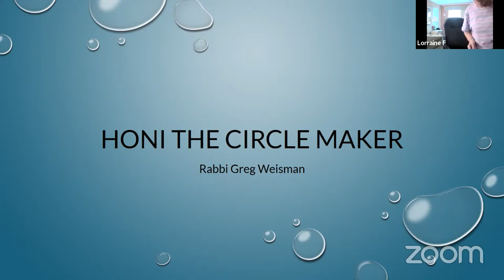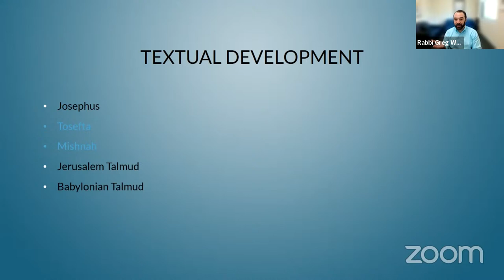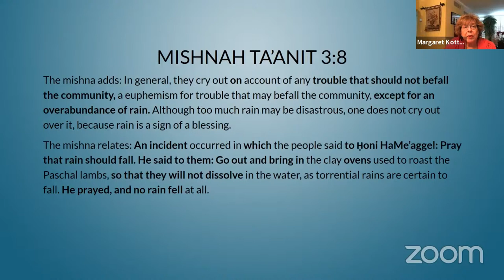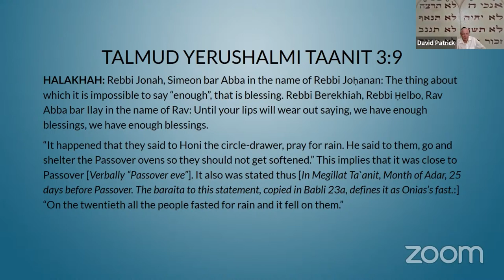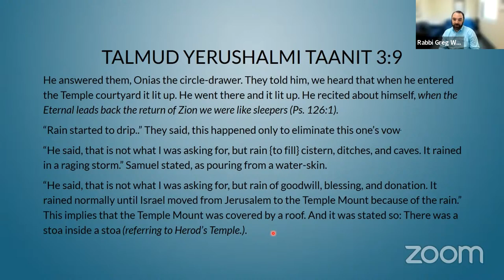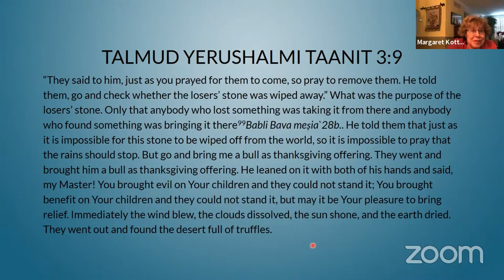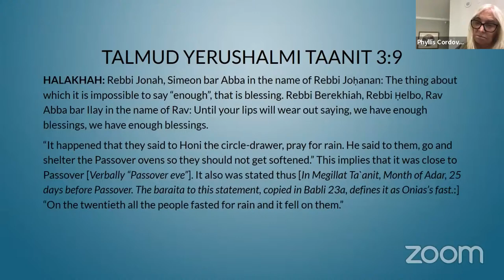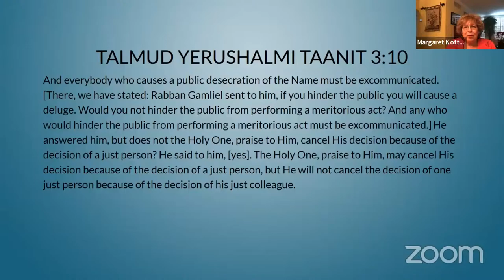Lunch & Learn: Rabbinic Magic: The Story of Honi the Circlemaker | August 16, 2022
As the summer rains continue to fall, join Rabbi Greg Weisman to learn the story of Honi the Circlemaker. Was he a magician? A miracle worker? A meteorologist? We will explore the Talmudic texts of this interesting character, and develop a deeper appreciation of how our tradition understands the natural world.